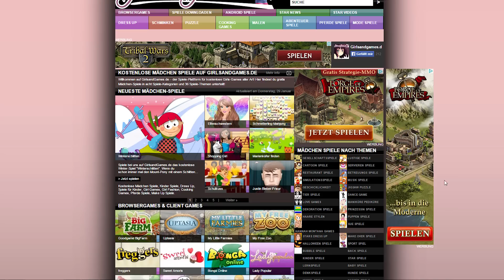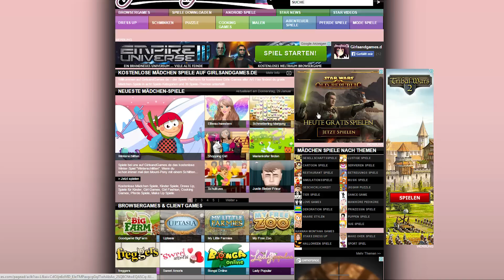►Chat Attack◄ Let's Play Together MSP #015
█ Heute: Das neue MSP-Thema "MSP-Awards" ist da, aber irgendwie fehlt das MovieStarPlanet-Logo mit dem der MSP-Chat deaktiviert werden kann ... Die MovieStarPlanet-Fans wittern ihre Chance und attackieren Fred und Miri mit ihren Anfragen. Ob eure Lets Player alle Anfragen beantworten können? Ach, seht einfach selbst. ;-)

█ Ihr wollt in einem MovieStarPlanet-Lets-Play vorgestellt werden? Dann schreibt uns einen Fanbrief an "Rumble Media GmbH, Kriegsstraße 5, 76137 Karlsruhe) oder spielt Quizspiele auf Fettspielen.de und gebt uns Feedback!

█ Ihr seid auf der Suche nach Fame, Fortune and Friends? Dann seid ihr beim Browsergame-Hit "MovieStarPlanet" genau richtig! Ihr wolltet schon immer mal euren eigenen Hollywood-Star erschaffen? Dann begleitet heute "Miri" auf ihrer Reise durch die MSP-Welt und werdet reich und berühmt!

█ "FettspielenDE" ist der YouTube-Channel der drittgrößten Onlinespiele-Seite Deutschlands, Auf Fettspielen YouTube findet ihr tausende Lets-Play-Videos zu Triple-A-Spielen für den PC, Browsergames, Flashgames, Mobile Games und vieles mehr!